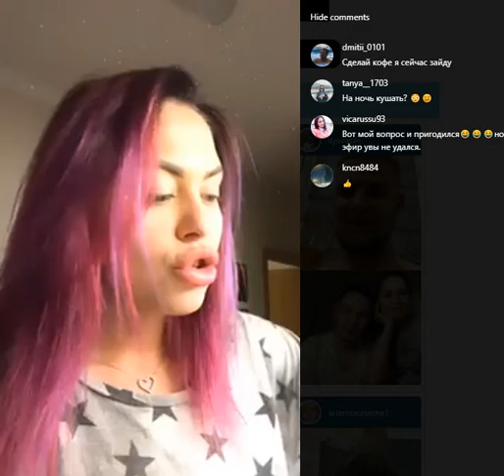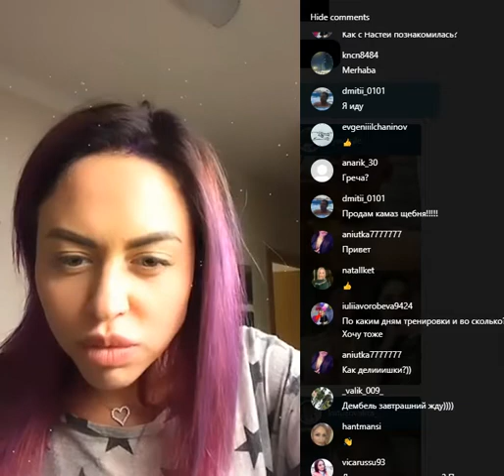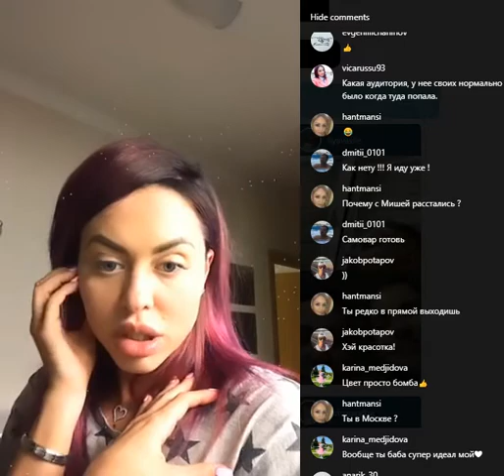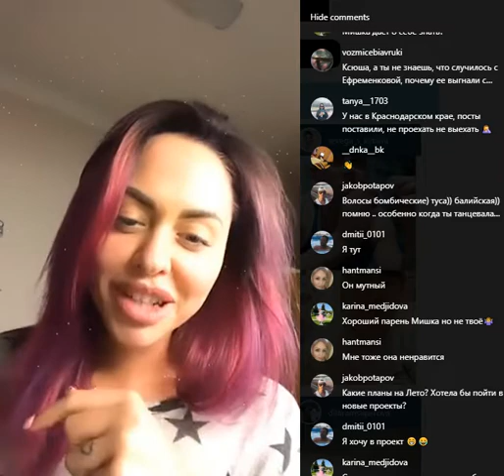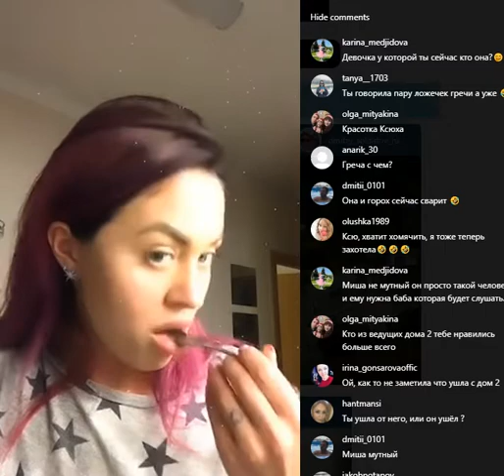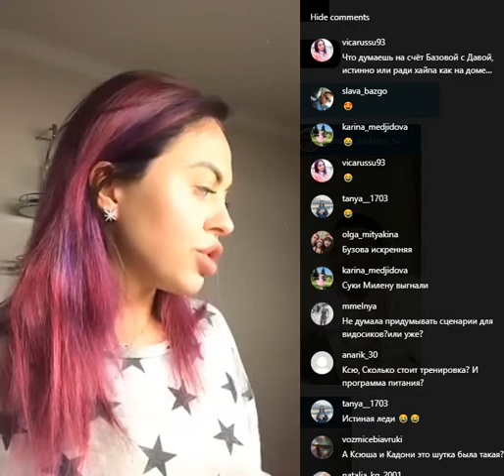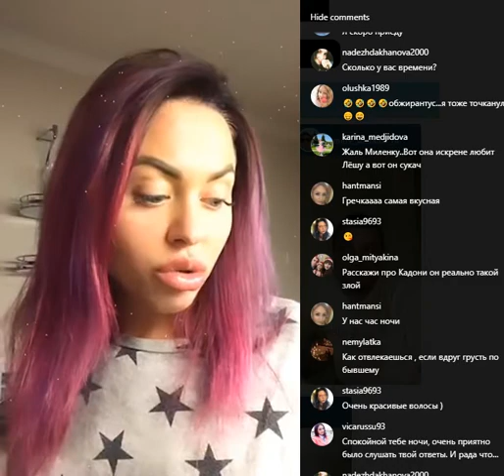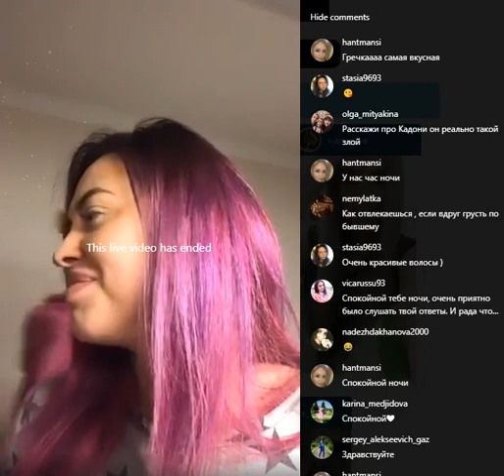Ксения Волкова в прямом эфире 08 04 2020 часть 2